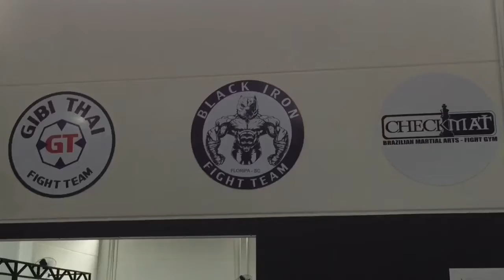YURI FERNANDES - ESPORTISTA E MODELO